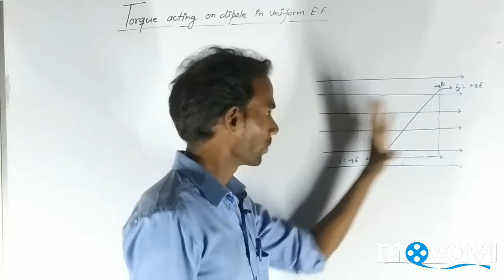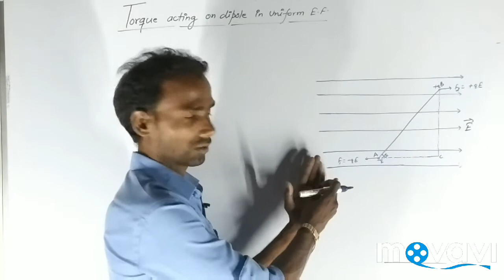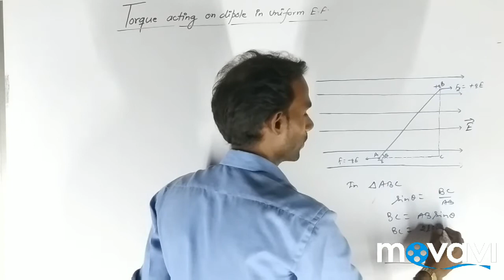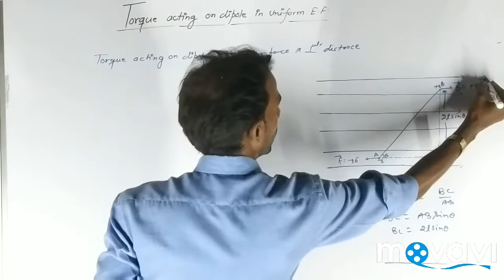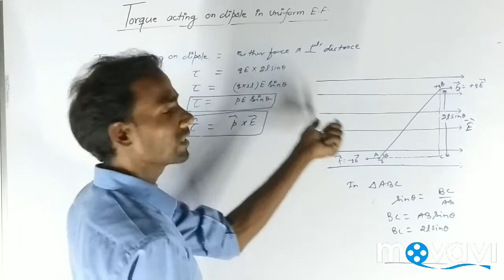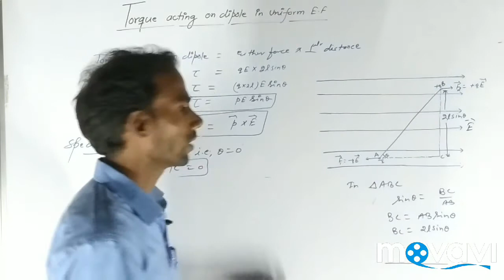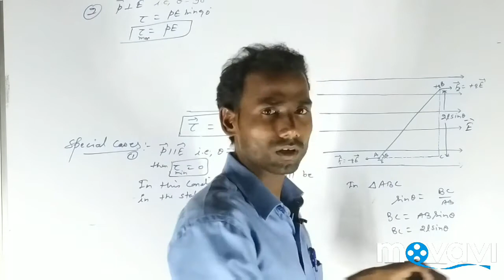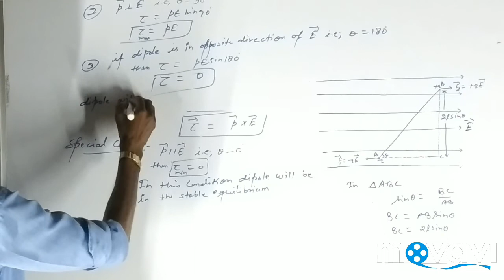Class 12 physics-Torque in an electric dipole|| Electrostatics torque on electric dipole in hindi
Hi,
This video is for class 12 physics from the chapter of electrostatics, known as torque in an electric dipole,
This is a best lecture in hindi which is useful for NEET, IIT,AIIMS, JIPMER and other entrance exams for medical,
Plz watch till the end,
Thanks!!